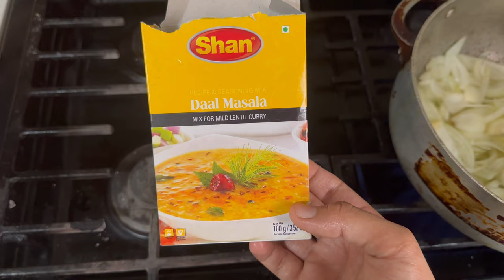Eid key 2nd day/routine and dal gosht recipe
Pakistani mom in America recipe ✨Eid vlog/pak mom life and daily routine